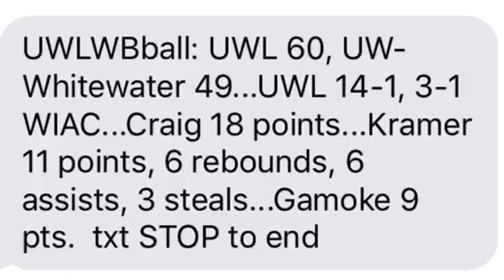Great WIAC Road Win at UWW!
Dani leads all scorers with 18 points. Ava added 11 and 6 assists.